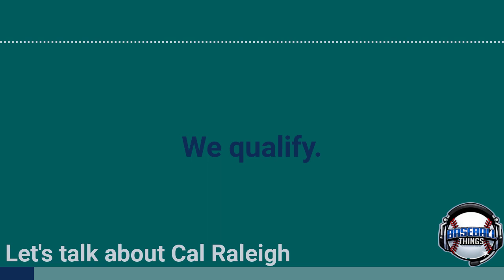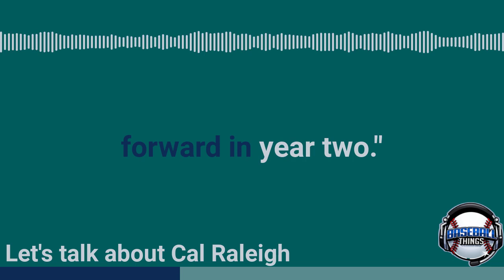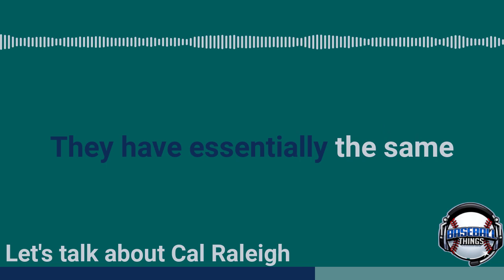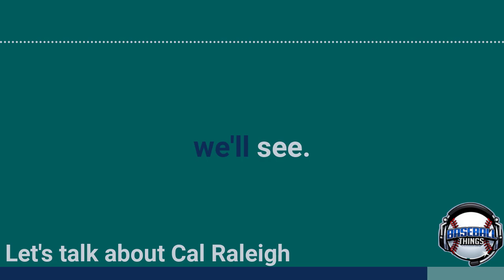Let's talk about Cal Raleigh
Cal Raleigh has been a big part of the Mariners 2022 playoff push with the value he has provided behind the plate. Jason breaks down how good he has been and how good he could become. From the 09/04/22 episode of Baseball Things..